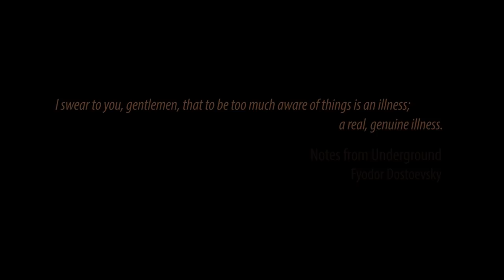Burden: a short film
Semester Productions:

David Mathew
Jonathan M. John
Swithin Thomas